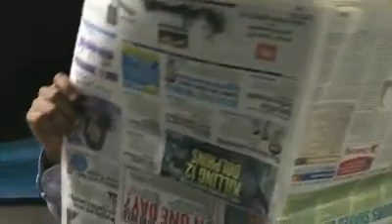Doppi nakin funny version by නුවය් නියොය්